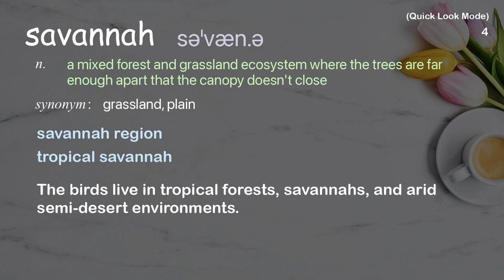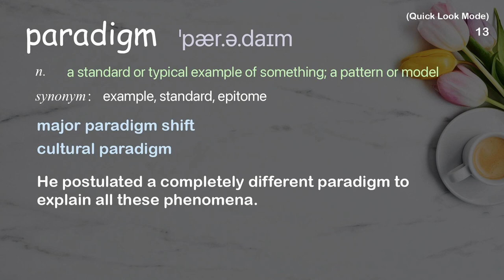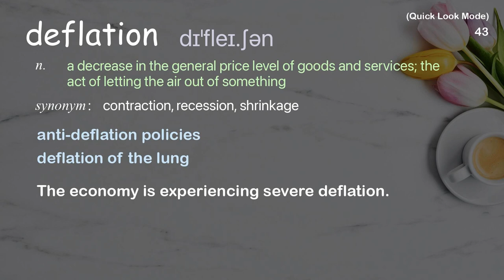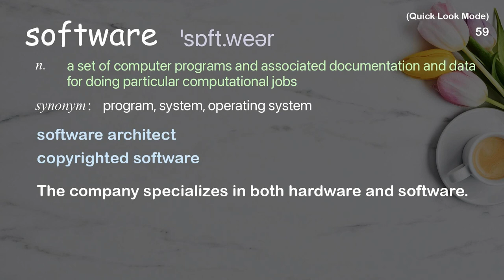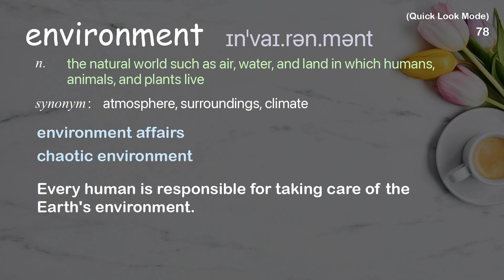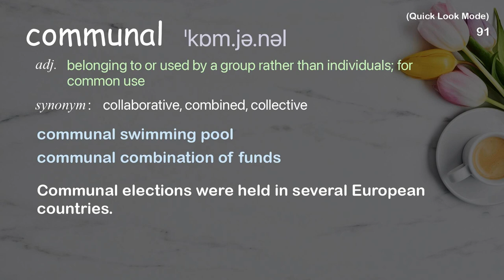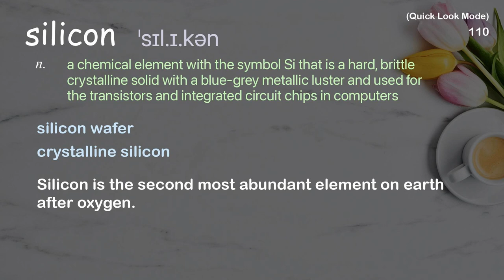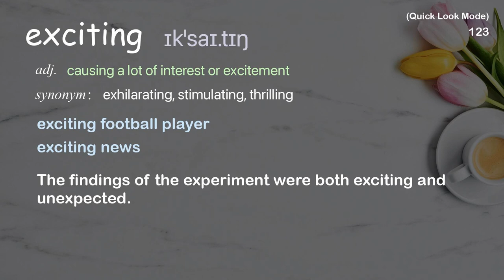126 Academic Words Quick Look Ref from "Ray Kurzweil: A university for the coming singularity | TED"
■PLEASE NOTE

■Reference Source
Ray Kurzweil: A university for the coming singularity | TED Talk